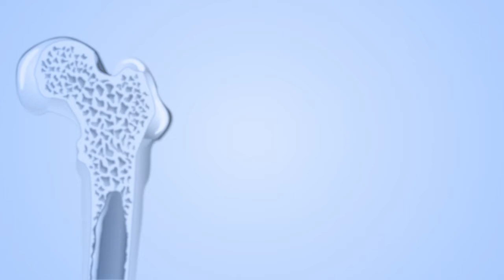What is treatment failure and relapse in AML?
Dr. Jamile Shammo, an expert on acute myeloid leukemia (AML), explains what treatment failure and relapse in AML means, and describes its various forms. Treatment failure occurs when your AML treatment is not successful in eliminating all the leukemia from your bone marrow after initial therapy (induction chemotherapy). It could also mean that the leukemia came back (relapsed) after being well controlled after chemotherapy and entering a state known as remission.